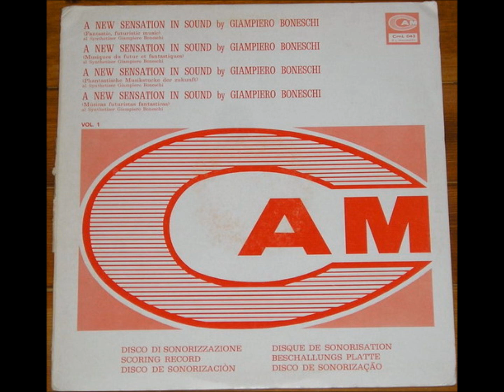Giampiero Boneschi - Electrical Samba